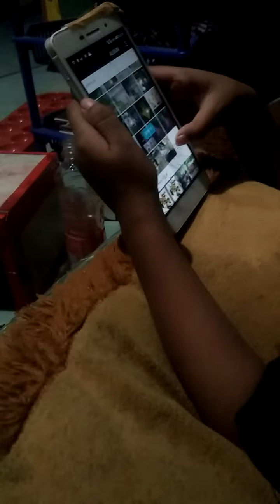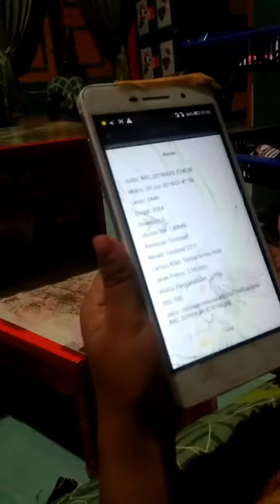cara anak kecil mengenang masa lalunya